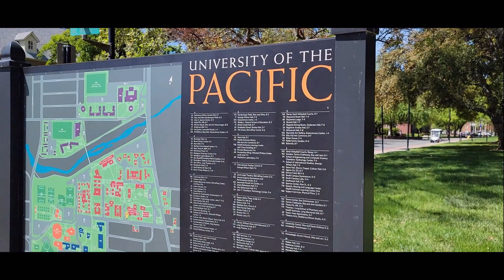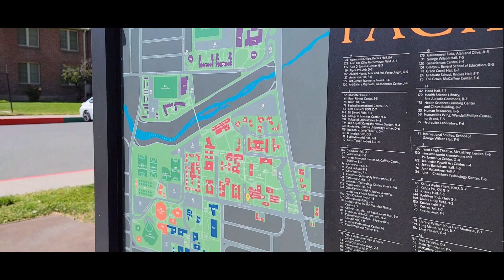DU HOC HOA KY - UNIVERSITY OF THE PACIFIC WALKING TOUR - Dai Hoc UOP